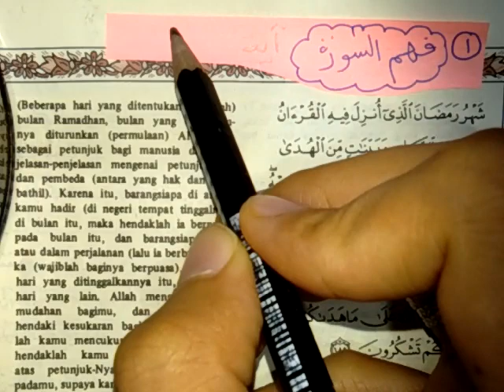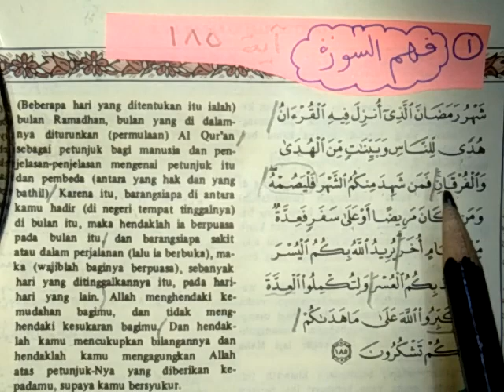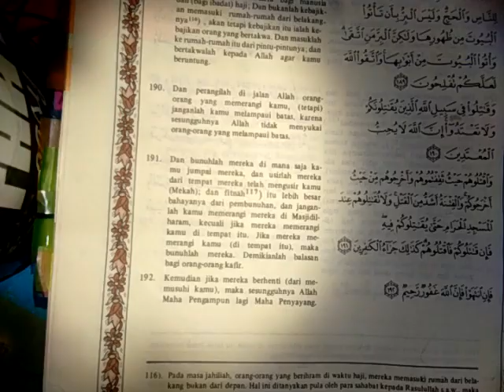إيجاب الصيام بالإلزام (Bahagian 1)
1) Penjelasan ayat Al-baqarah :185
2) Makna kalimat